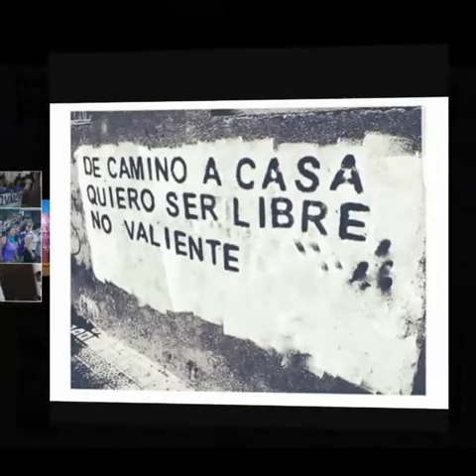Yo Lucharé - NiUnaPibaMenos ✊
Murga Los Duendes Del Barrio Bajo - Río Negro - Viedma